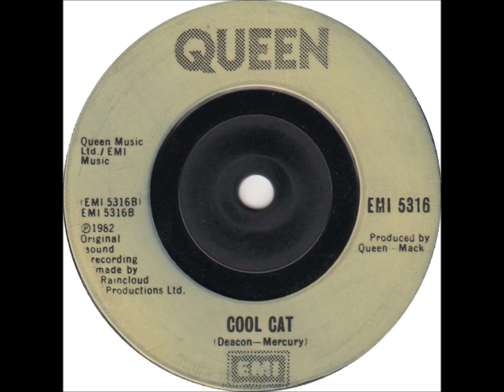QUEEN COOL CAT